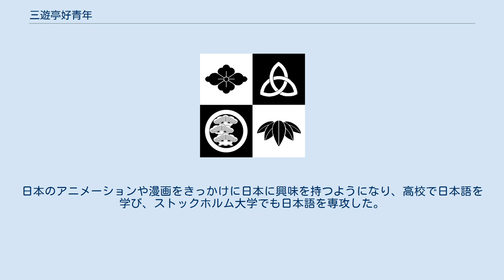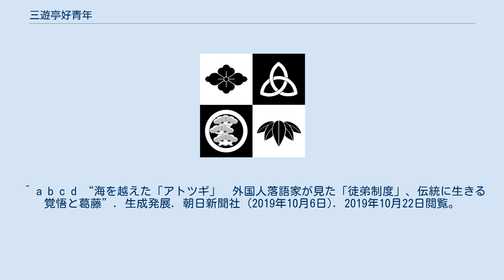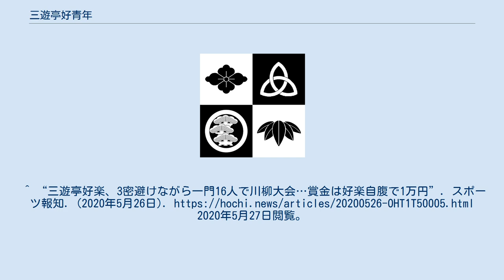三遊亭好青年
三遊亭 好青年（さんゆうてい こうせいねん、1985年10月3日 - ）は、スウェーデン出身の落語家である。
五代目円楽一門会所属。
 スウェーデン、ウプサラに生まれる。
日本のアニメーションや漫画をきっかけに日本に興味を持つようになり、高校で日本語を学び、ストックホルム大学でも日本語を専攻した。
 在学中、いずれも交換留学生として大学2年次に南山大学に、そして大学4年次には中央大学に通う。
中央大学では勧誘を受け落語研究会に入部し、留学を終えストックホルム大学に復学した後も落語を続け、卒業論文のテーマにも落語を選んだ。
 大学卒業後の2014年、演劇と落語を学ぶため再来日し、東京フィルムセンタースクールオブアート専門学校に入学する。
専門学校で演劇を学ぶ一方、出身地スウェーデンの企業であるボルボ・カーズとイケアにちなんだ「ボルボ亭イケ也」の名前で落語会に出演した。
 2016年7月、三遊亭好楽に入門。
好楽にとって10番目の弟子だったことにちなみ、「じゅうべえ」の名を与えられた。
 2020年8月より二ツ目に昇進、「好青年」に改名。
 ^ “初のスウェーデン人落語家誕生、好楽一門の「三遊亭じゅうべえ」”. スポーツ報知. (2016年12月5日). オリジナルの2017年4月1日時点におけるアーカイブ。
2019年10月22日閲覧。
 ^ a b c d “海を越えた「アトツギ」　外国人落語家が見た「徒弟制度」、伝統に生きる覚悟と葛藤”. 生成発展. 朝日新聞社 (2019年10月6日). 2019年10月22日閲覧。
 ^ 徳橋功 (2015年1月23日). “ヨハン・ニルソン・ビョルクさん（スウェーデン）”. My Eyes Tokyo. 2019年10月22日閲覧。
 ^ 島貫泰介 (2019年6月25日). “北欧出身の落語家・三遊亭じゅうべえが見つめる日本社会の不思議”. Fika. CINRA. 2019年10月22日閲覧。
^ “三遊亭好楽、3密避けながら一門16人で川柳大会…賞金は好楽自腹で1万円”. スポーツ報知. (2020年5月26日). 2020年5月27日閲覧。